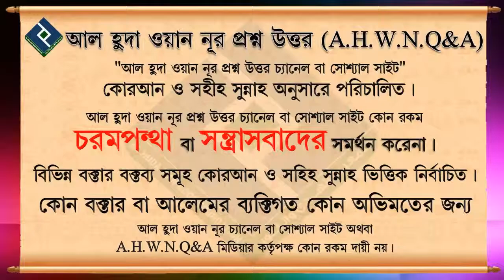তাকদীর সম্পর্কে আলোচনা ᴴᴰ┇শায়খ মনসুর আল মোহাম্মদী